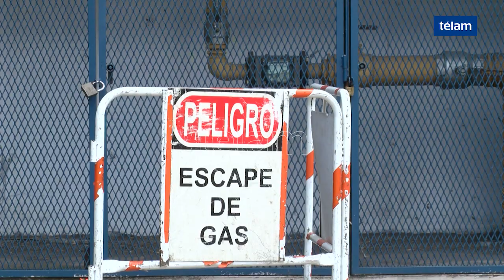Cierran el Lenguas Vivas por un escape de gas que obligó a hospitalizar a dos alumnos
Dos alumnos del colegio porteño Lenguas Vivas fueron trasladados este mediodía al Hospital Argerich luego de que agentes del SAME registraran niveles altos de monóxido de carbono al responder a una denuncia de los alumnos sobre "olor a gas" en el establecimiento educativo, que fue cerrado por "precaución".